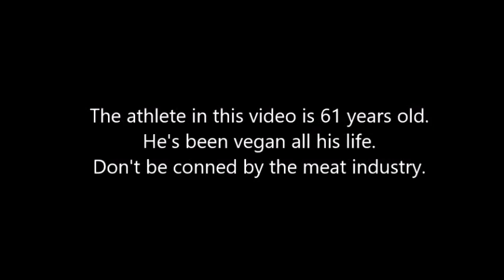61-yr-old VEGAN Performs Hanging Scapular Retraction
There is a latter-day trend among weight-trainers to add as much muscle as possible, even if it looks grotesque. Thus, in gyms everywhere, we see a cavalcade of awkward, ungainly, unbalanced physiques, which fail to impress and inhibit or disable the simple movements of day-to-day living. (We’ve all seen people who can ‘sort of’ squat 200kg, but are unable to extend their arms overhead, or walk in a fluent, fully upright position.)
The exercise depicted in this video – the Hanging Scapular Retraction – is specifically designed to correct poor posture, and redress the structural imbalances which occur through weight-training which is performed with little understanding of biomechanics.
• More on Facebook and You Tube: “John Machin, MegaVegan”
• UK Brand Ambassador for PULSIN & HUEL